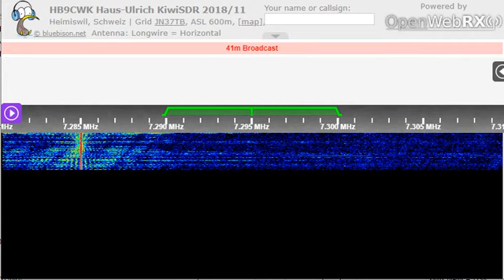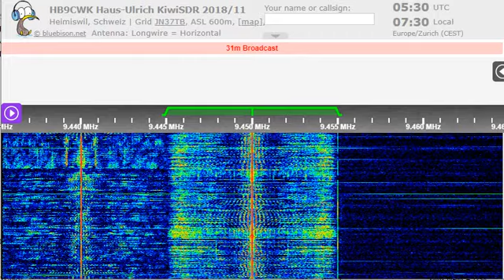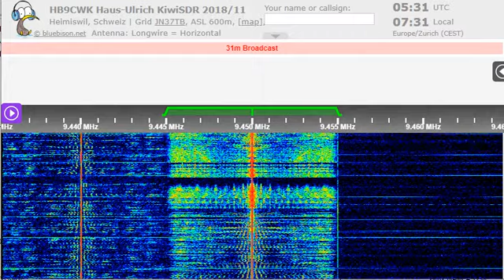21 09 2022 Telediffusion d'Algerie in Arabic to EaAf 0529 on 9450 Bechar